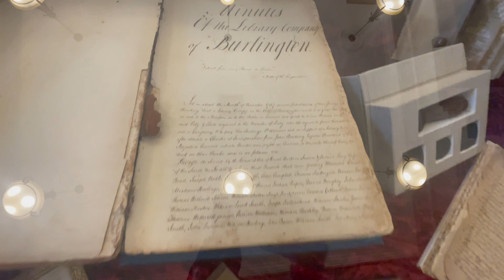Haunted Historic Library (1757) Paranormal Investigation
Charted by King George II in 1757. It's the oldest library in New Jersey which stayed open even during the Revolutionary War.  Ghosts have thrown books off shelves, haunted the shelves, and appeared as apparitions. Charlie the ghost is said to haunt this historic library which is the 7th oldest in the United States.  I'd like to get back in to get upstairs and in the basement.  They wouldn't let me when I was in there.  :( If the staff sees this, can I please come back and investigate again?